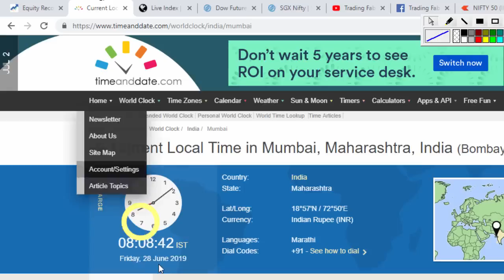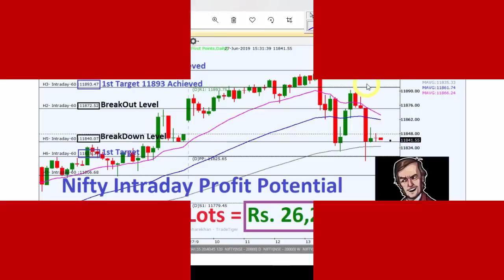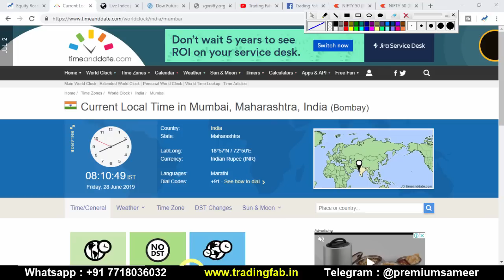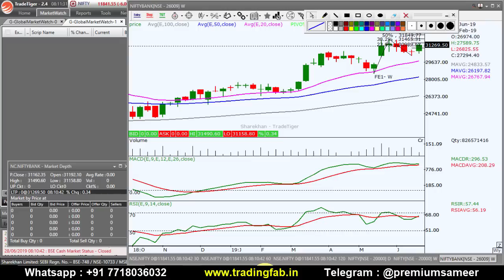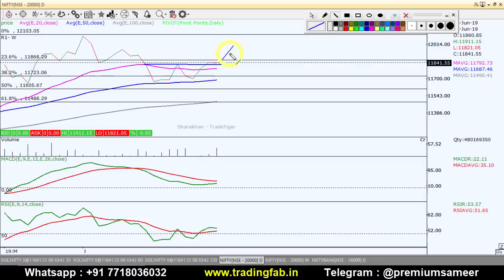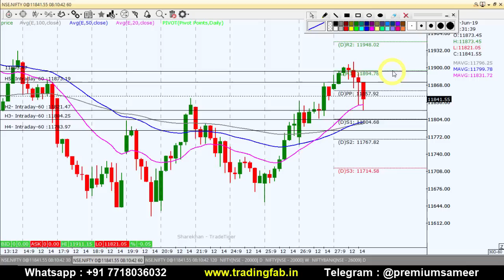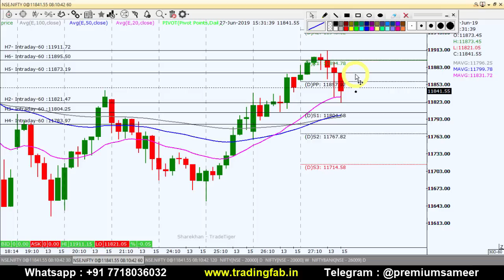BankNifty and Nifty Intraday Trading strategy 28 06 19 | Last Intraday Profit Potential Rs. 26,250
.OR.

.OR.